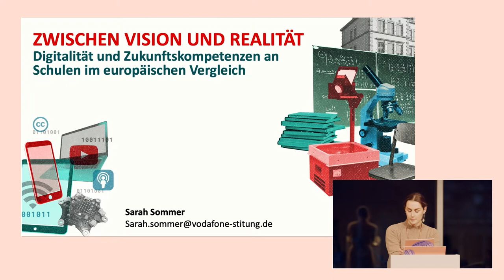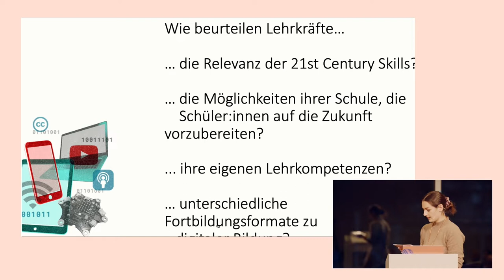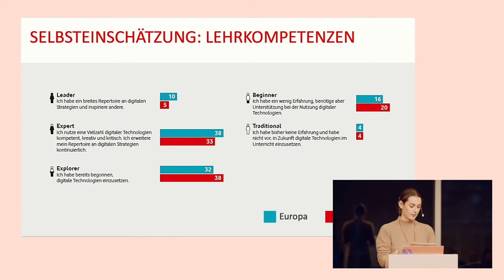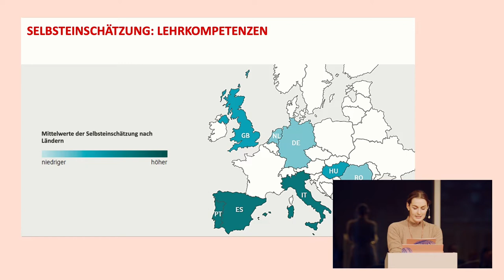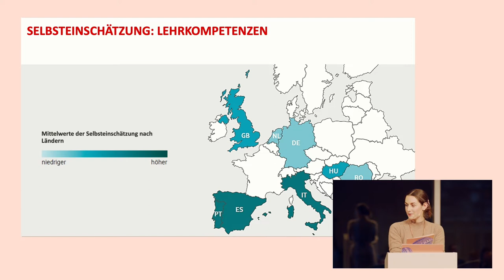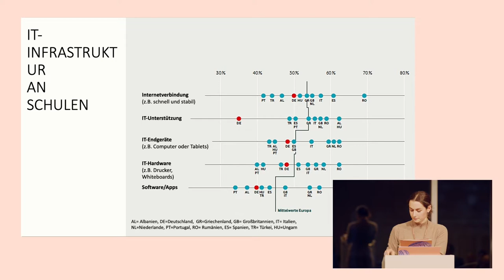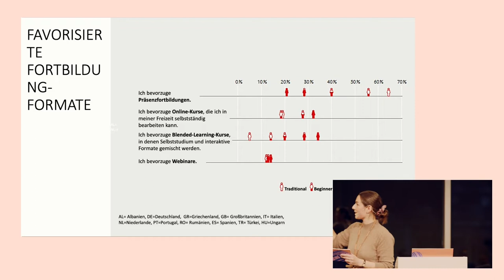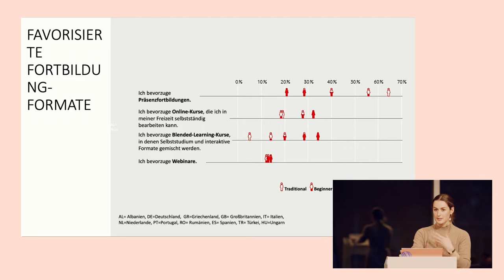KonfBD22 | Panel „Zwischen Vision und Realität im 21. Jahrhundert"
Schulen in Europa sind sehr unterschiedlich auf die Kultur der Digitalität im Klassenzimmer vorbereitet und Deutschland bildet dabei in einigen Bereichen das Schlusslicht. Das zeigen die Ergebnisse einer neuen internationalen Studie der Vodafone Stiftung. Sarah Sommer, Managerin Think Tank der Vodafone Stiftung Deutschland, Matthias Graf von Kielmansegg, Geschäftsführer der Vodafone Stiftung Deutschland, Prof. Dr. Julia Knopf, Inhaberin des Lehrstuhls Fachdidaktik Deutsch Primarstufe der Universität des Saarlandes und Andreas Fischer, Konrektor der Gesamtschule Wasseramselweg Köln, gehen in diesem Panel folgenden Fragen nach: Wie sind die Ergebnisse für Deutschland einzuordnen und welche Handlungsbedarfe leiten sich für die Aus- und Fortbildung der Lehrkräfte ab? Wie können Lehrkräfte bei der Einführung und Verwendung digitaler Technologien und Medien besser unterstützt werden?

Das Forum Bildung Digitalisierung veranstaltete vom 16. bis 17. November 2022 die siebte Konferenz Bildung Digitalisierung (KonfBD22). Die Leitkonferenz für gute Schule in der digitalen Welt im deutschsprachigen Raum macht Good Practices sichtbar, bietet allen Akteuren im System Schule eine Plattform für Austausch und Vernetzung und setzt wegweisende Impulse für die digitale Transformation im schulischen Bildungsbereich.

Eine Dokumentation der KonfBD22 mit einem Bericht, einer Interviewstrecke, Gastbeiträgen und allen Aufzeichnungen gibt es

Video: Boheifilm

Forum Bildung Digitalisierung, November 2022